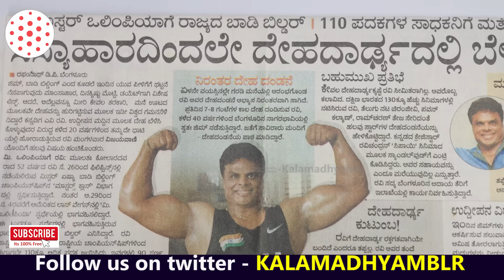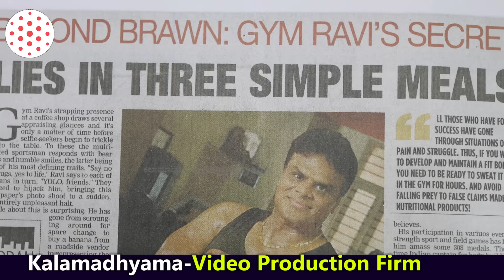"ತಮಾಷೆ ಮಾಡ್ತಿಲ್ಲ! ಆಸ್ಪತ್ರೆ, ಡಾಕ್ಟ್ರು ಇವರ ಹತ್ರ ಹೋಗಿದ್ದು ನೆನಪೇ ಇಲ್ಲ ನನಗೆ!Ep05-Gym Ravi-Kalamadhyama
ಯುವಕರ ಸ್ಫೂರ್ತಿ, ಉತ್ಸಾಹದ ಚಿಲುಮೆ, ಜಿಮ್ ರವಿ ಅವರ ಬದುಕು ನಿಮಗಾಗಿ. ನೋಡಿ ಲೈಕ್ ಮಾಡಿ, ಕಾಮೆಂಟ್ ಮೂಲಕ ನಿಮ್ಮ ಅಭಿಪ್ರಾಯ ತಿಳಿಸಿ. ಹಾಗೆ ಈ ವಿಡಿಯೋ ಶೇರ್ ಮಾಡುವುದನ್ನ ಮರೆಯಬೇಡಿ.